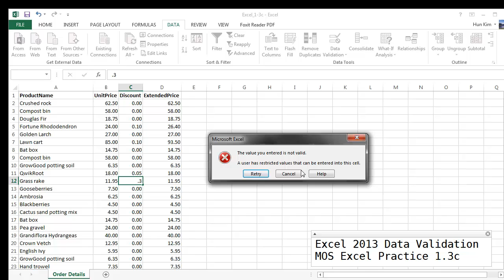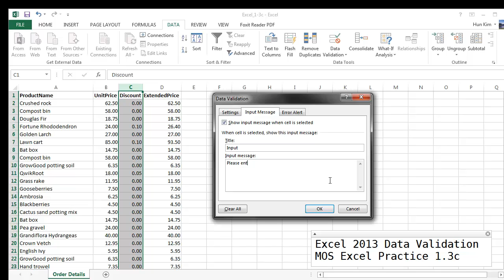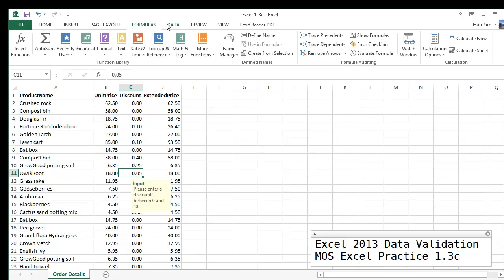MOS Excel 2013 Practice 1.3c